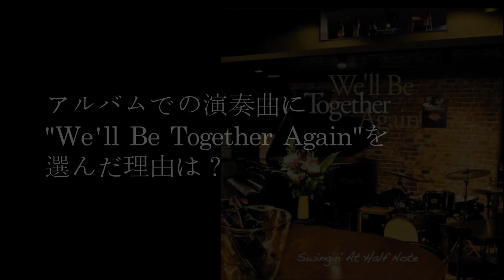アルバム"We'll Be Together Again"インタビュー Vol.2 長沼発(Guitar/Co-producer)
札幌ハーフノートで制作、2020年10月に発売したアルバム"We'll Be Together Again"のスタッフ、参加ミュージシャンへのインタビュー動画です。
Vol.2 は長沼発(Guitar/Co-producer)。
タイトル曲"We'll Be Together Again"ではピアノ豊口健、"More Than You Know"ではボーカル安斉優子と2曲のデュオ演奏で参加し、アルバムの共同プロデューサーとしてもクレジットされています。
長沼　発
ながぬま たつる
1985年北海道江別市大麻生まれ。
札幌旭丘高校卒業後にロックギタリストを志し渡英するもジャズに傾倒。
Leeds College of Musicにてジャズギターと作編曲を専攻し、Jez Franksに師事する。

卒業後は地元札幌を拠点に、福居良(p)、岩見淳三(g)、中山英二(b)などの日本を代表するミュージシャンや、豊口健(p)、粟谷巧(b)、酒本廣継(trb)、蛇池雅人(as)、mizuho(vo)、Ben Jansson(ts)、板谷大(p)、柳真也(b)など道内外のジャズシーンを盛り上げる精鋭たちと共演を重ねながら、ストレートアヘッドなジャズを追及している。

CDアルバム "We'll Be Together Again"
2021年に20周年を迎える札幌のジャズクラブ「ハーフノート」が、2020年コロナ禍の中クラウドファンディングによりたくさんの支援と協力を受け制作。
ハウスピアニスト豊口健をはじめとするハーフノートピックアップメンバー14名によるスタンダードやオリジナル曲など多彩な全14曲を収録。
お求めはHalf Note、またはホームページから。

全道の玉光堂各店、コーチャンフォー新川通り店でもお取り扱い中です。

"We'll Be Together Again" / Half Note Artists Collective
HNCD-2020 ¥3,000

1. Summer Requiem
2. I Can't Give You Anything But Love
3. I Loves You, Porgy
4. Moose The Mooche
5. We'll Be Together Again
6. Spring Will Be A Little Late This Year
7. Walk On
8. More Than You Know
9. Rhythmanoffと踊り子
10. Moon River
11. Sweet Lorraine
12. Parker's Mood
13. Sunday

参加ミュージシャン：
豊口健(p,acc) 齊藤桃子(p) 安斉優子(vo) 石橋正彦(ds) 佐藤人志(b)舘山健二(ds) 奈良やよい(vo) 澤田真希(vo) 杉田知子(vln)柳真也(b) 北垣響(b) 辻充浩(b) 森川ありさ(as) 長沼タツル(g)

Jazz and booze Half Note
札幌市中央区南3条西5丁目 三条美松ビルB1F